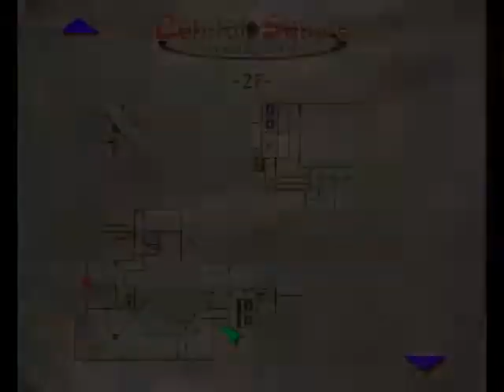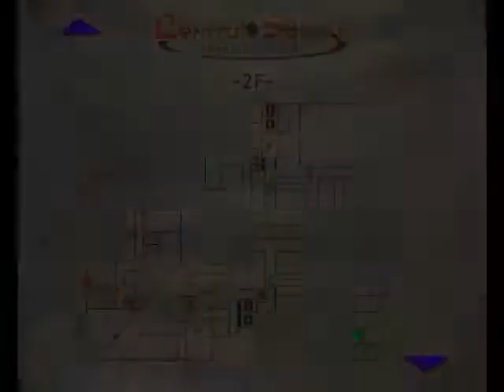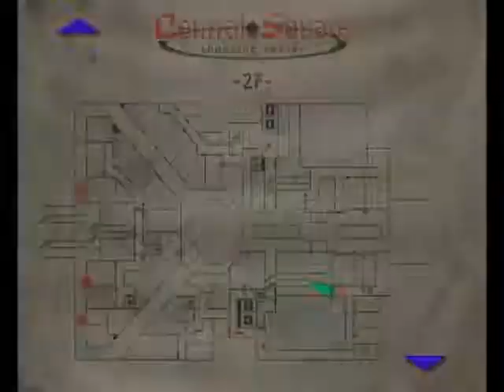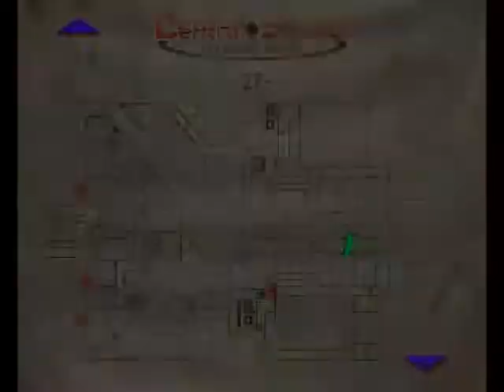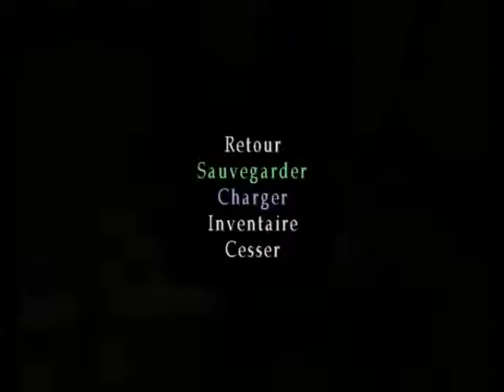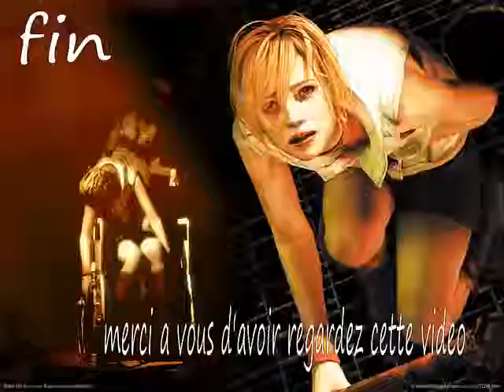[SH3]Silent Hill 3 - EPISODE 6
desoler cet episode et  plus court  car j ai du allez  me faire a mange  =)